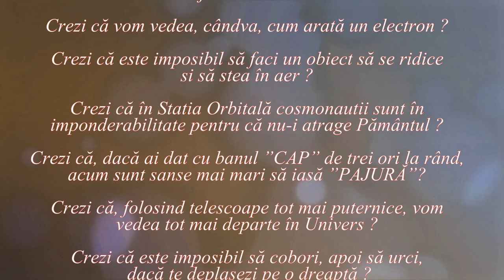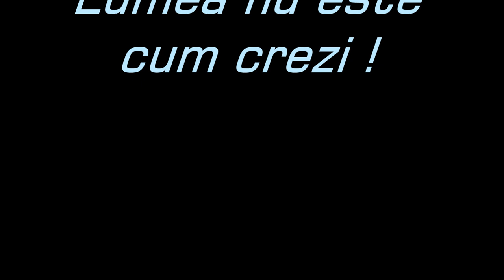Probabilități (Trei uși) (Lumea nu este cum crezi ! _ 03)